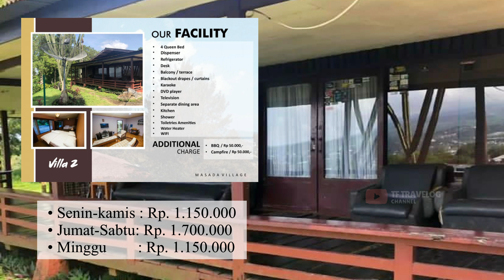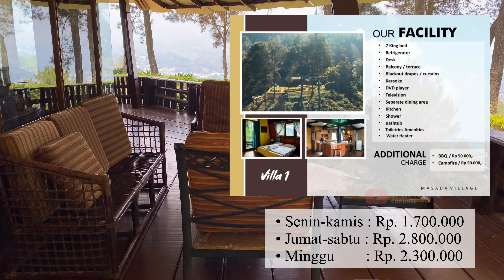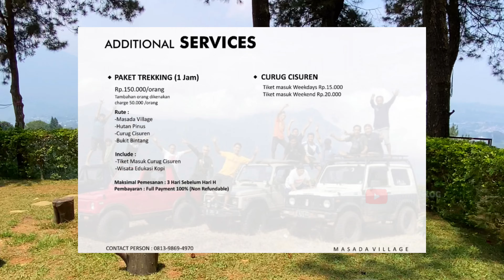VIEWNYA BIKIN NAGIH ❗️Rekomendasi Villa Murah Puncak Bogor | REVIEW LENGKAP MASADA VILLAGE (PART 2)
Assalamu’alaikum, travelers..
Ini adalah video part 2 lanjutan dari video sebelumnya tentang glamping di Masada Village. Di video ini kita bahas rekomendasi villa murah yang ada di Masada Village. Tonton videonya sampai akhir yaa, Happy watching! 😉

MASADA VILLAGE